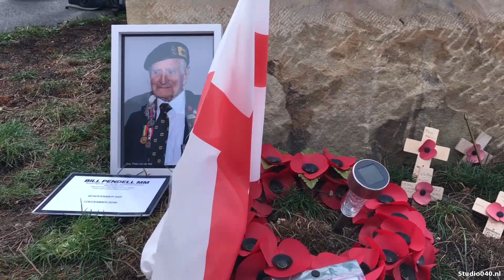Kaarsjes voor Bill Pendell in Frankrijk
Scholieren uit Eindhoven hebben in Frankrijk kaarsjes gebrand en een korte herdenking gehouden voor Bill Pendell. De veteraan die vorig jaar overleed. Hij heeft een monument gekregen in Bayeux, in Frankrijk.